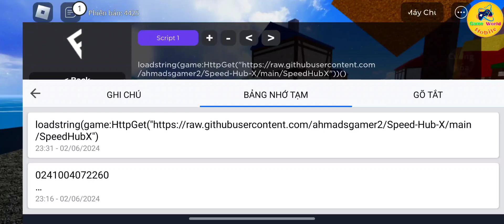HACK BLOX FRUIT MOBILE | AUTO SEA EVENT FULLY | KITSUNE EVENT | AUTO NHẶT RƯƠNG KHÔNG VĂNG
In this video, we dive into the world of Blox Fruit and share some helpful hacks and tips to level up your gameplay!
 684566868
 Nam Á Bank
 Nguyễn Chí Tâm

✿ Vấn đề bản quyền liên quan đến video trên kênh , xin đừng vội đánh giá .